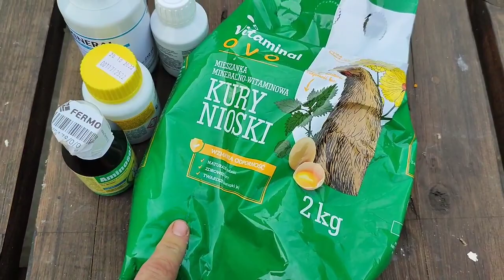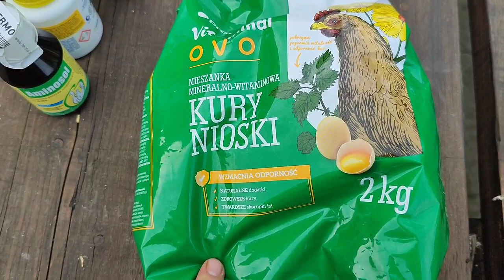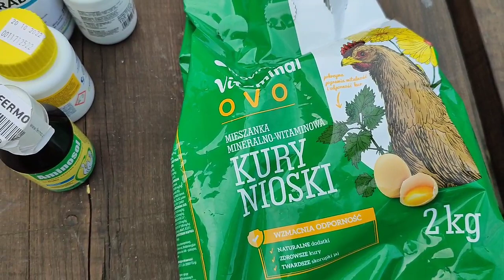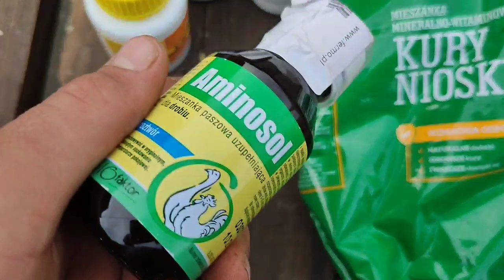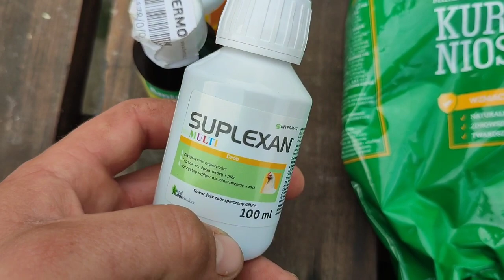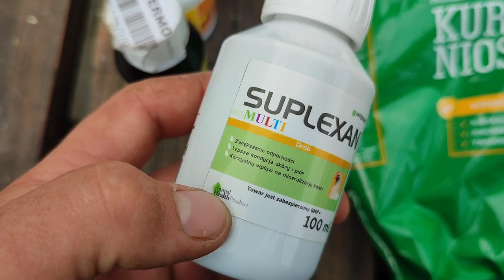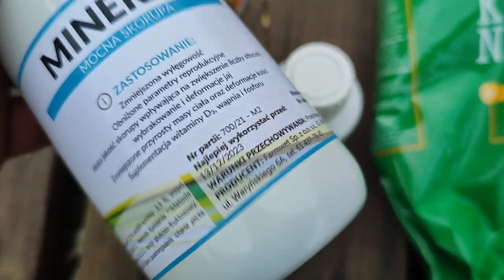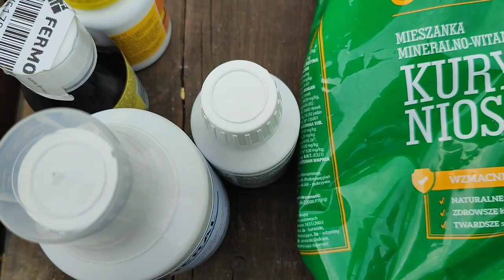hodowlakur 🐓🐔| Suplementacja u DROBIU 💊⚕️!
Witam Wszystkich! 🐓